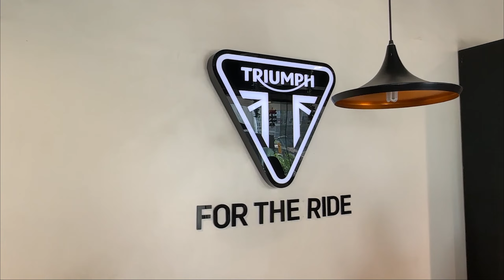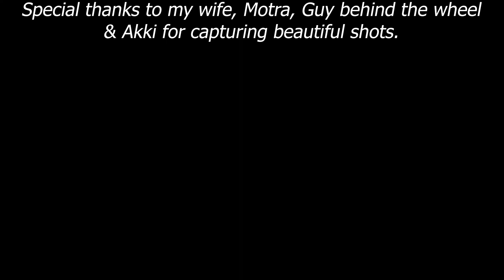Taking the delivery of the Triumph Speed 400 | My story: How did I ended up buying the speed 400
My riding gear:
1. Helmet: Primary: MT Mugello Airstream Gloss Helmet (Black & Red)
2. Gloves: ASPIDA Phaeton Short Cuff Mesh & Leather Gloves
3. Jacket: Rynox Tornado Pro (Hi-viz Green)
4. Pants: Rynox Airtex Riding Pants
5. Boots: Eego Italy Pro Racing Gear Shoes

Always wear your safety gears while riding the motorcycle.
Always wear your seat belts while in the car.
Ride Safe, Drive Safe!